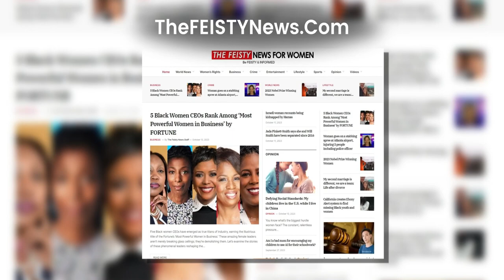Brief History of Israel - Palestine Conflict, How Do I Get Rid of a Stalker? | The FEISTY News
The FEISTY News for Women, hosted by Te-Erika, is a Women's News Show that discusses women's issues and celebrates the feisty women disrupting society.

How To Get Rid of a Stalker - With Kathryn Caraway - unFOLLOWme.com